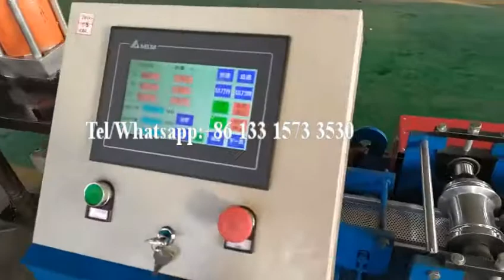Punching Hole Shutter Door Roll Forming Machine